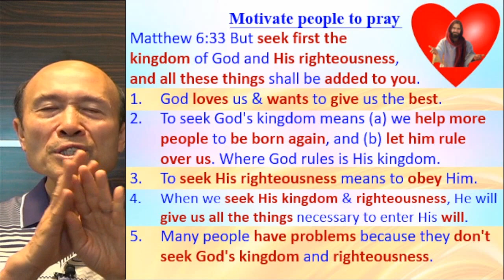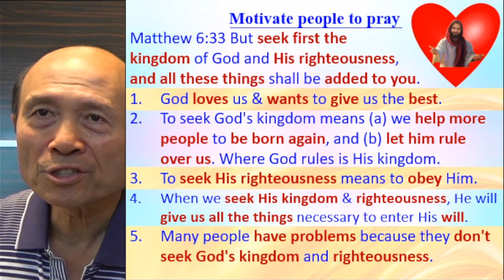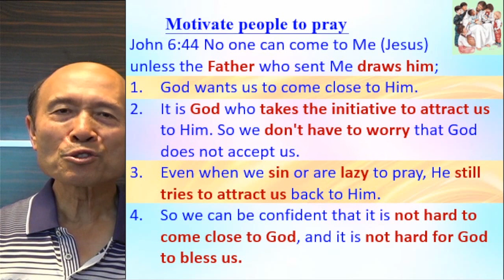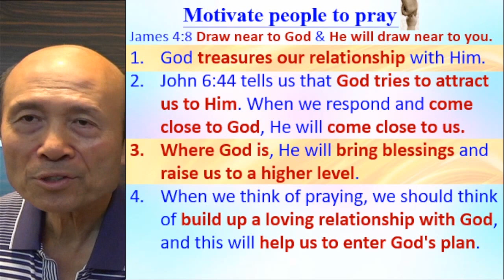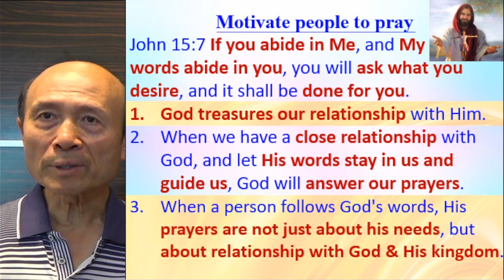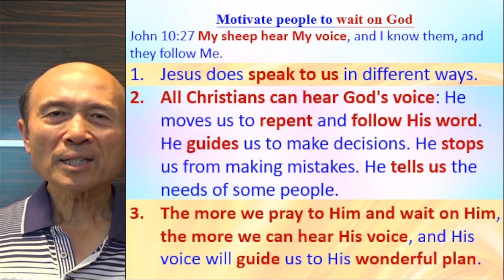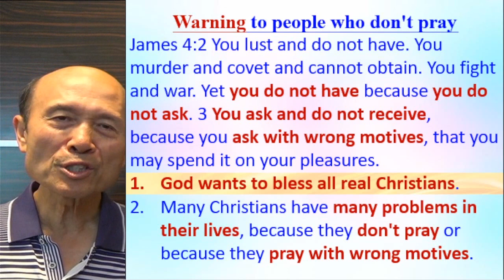To motivate people with God's grace to pray & to wait on God– Ps Yip 2023-04-28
To motivate people with God's grace to pray & to wait on God

請肯定戶口名字是：Global Fire Missions Ministries Limited.

1. 與主的關係：怎樣建立與主相愛的關係，怎樣從主的愛得力，怎樣深信神的供應和計劃。
2. 處理生命：怎樣不被人、罪、負面思想情緒和潛意識、婚姻和生活的問題、和侍奉的問題影響。
3. 進入不同層次的侍奉：侍奉可以由簡單的生活見證，到建立別人的靈命，或進入策略性的侍奉。

《輕鬆得勝》的特色：
1. 一目了然：簡單知道怎樣處理和發揮生命。
2. 有實際可行的方法：我和很多人曾20年實際地應用。
3. 可以輕鬆喜樂地得勝：可以在恩典中輕鬆喜樂地處理任何問題，不需要在壓力下成長。因為耶穌的軛是容易的，而神喜悅我們任何真心的努力。
4. 活出《輕鬆得勝》並不太難：處理和發揮生命並不是遙不可及。